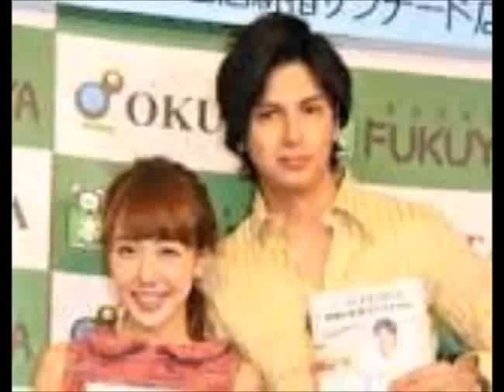アレク妻 元AKB川崎希が妊娠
元ＡＫＢ川崎希が第１子妊娠　夫アレクが有吉反省会で報告

タレントのアレクサンダー（３４）が１日に放送された日本テレビ「有吉反省会」スペシャルに出演。妻で元ＡＫＢ４８の川崎希（２９）が第１子を妊娠していることを報告した。
アレクサンダーは番組終了間際に「夏にパパになる」と告白。川崎もスタジオに姿を現し、司会の有吉弘行（４２）から「（妊娠）何カ月？」と問われ「今５カ月」と幸せたっぷりの表情で答えた。

 　まだ第１子の性別は判明していないものの、早くもベビー服などを買いそろえていることも伝えた。